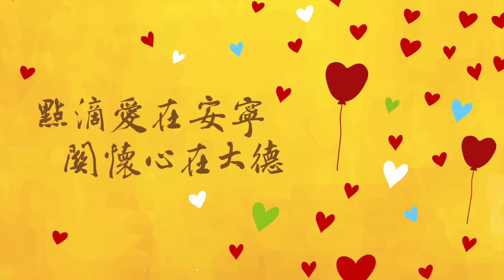臺北榮總大德安寧病房20週年來自各界的祝福：護理師鍾俐貞